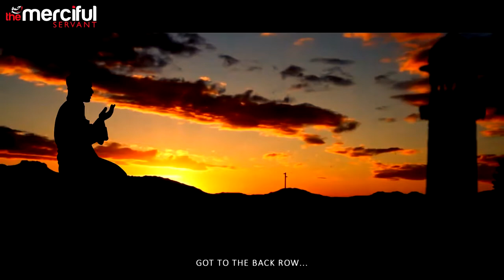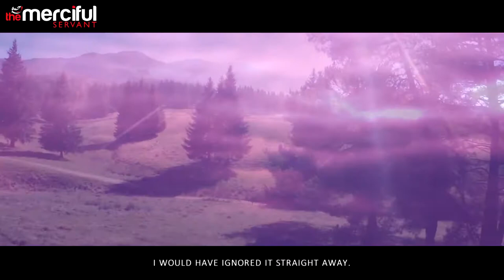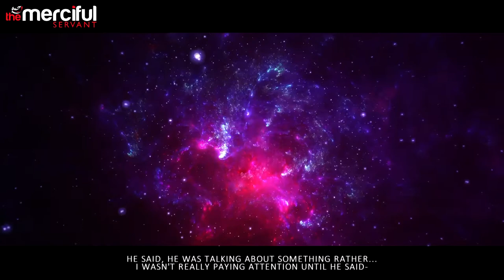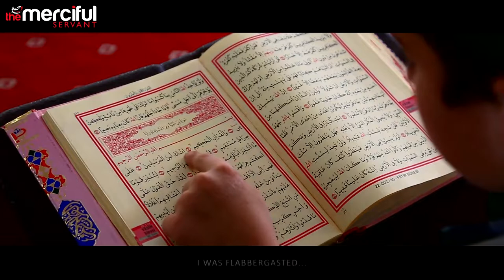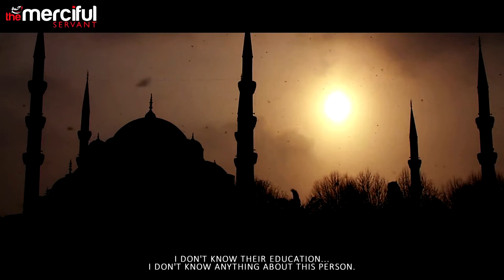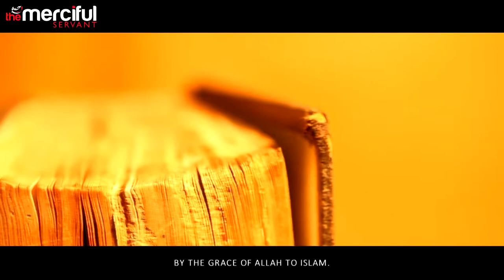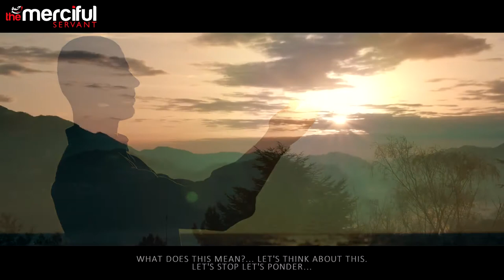Muslim By Name To Muslim By Faith True Story